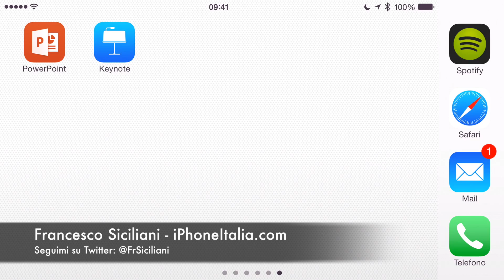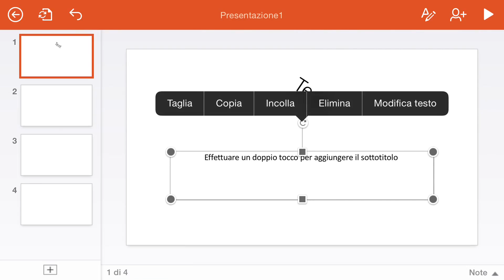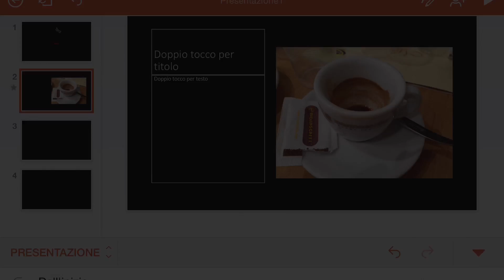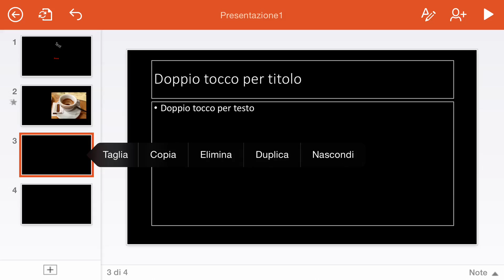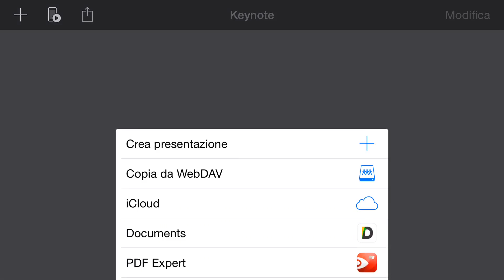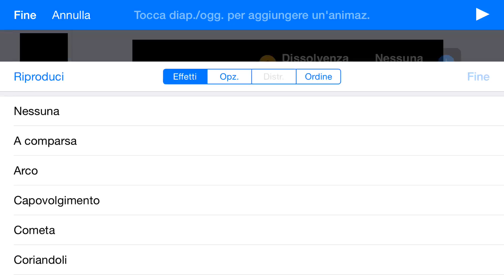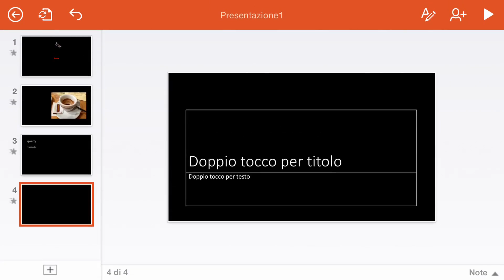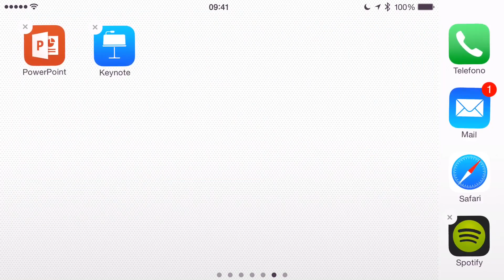Microsoft PowerPoint per iPhone - Tutto quello che c'è da sapere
Abbiamo provato Microsoft PowerPoint per iPhone e vi riportiamo qui le nostre considerazioni, anche in relazione a Keynote di Apple.